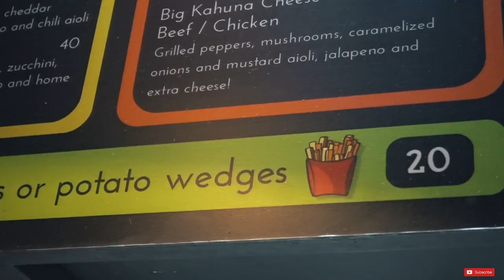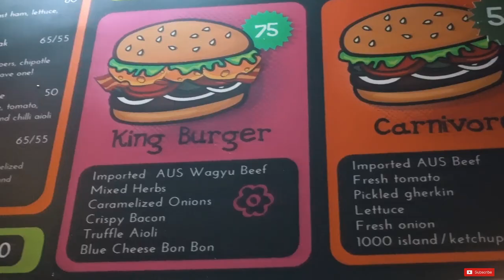PIT STOP BURGER | KULINER KEKINIAN BALI #03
Pit-Stop Burger Bali | Pit Stop Burger | Pit Stop Bali |Bali Burger | Burger Bali| Best Burger | Burger Review | Beef Burger|

Halooo semuanya, balik lagi di Upnomad, di video kali ini aku mau kasih lihat ke kalian tempat makan burger favorit aku nih! Namanya Pit Stop Burger, Mau tahu kenapa aku suka makan disini? Tonton videonya sampai habis ya guys! Enjoy and Thanx!!

Pit Stop Pecatu Uluwatu
Jalan Uluwatu No.108, Ungasan, Kuta Selatan, Ungasan, Kuta Sel., Kabupaten Badung, Bali 80361